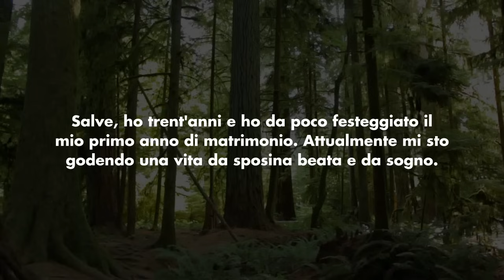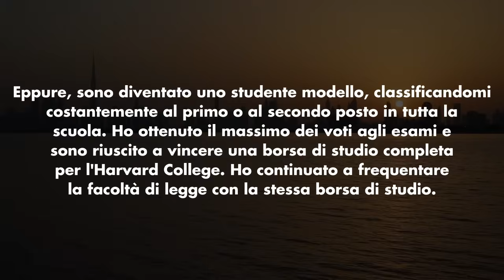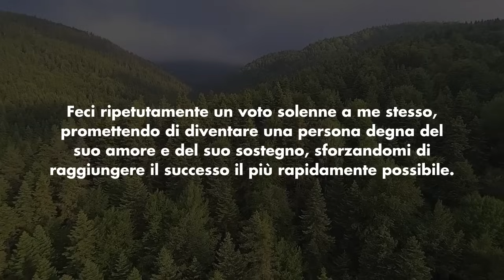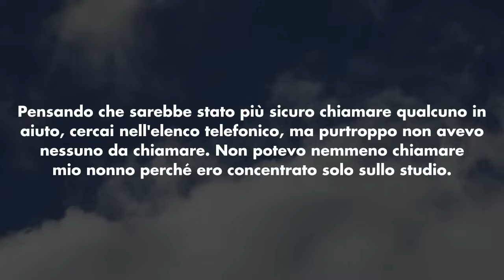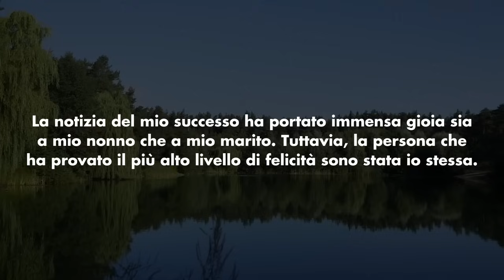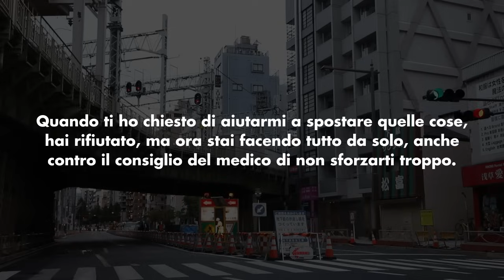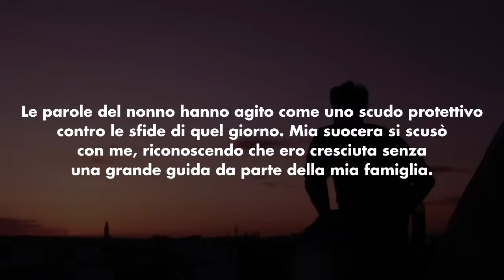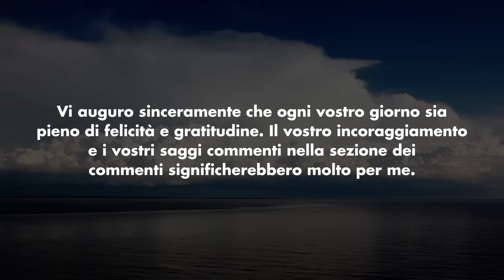I genitori di mio marito si sono opposti al nostro matrimonio perché è stato allevato da suo nonno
I genitori di mio marito si sono opposti al nostro matrimonio perché sono stata cresciuta da mio nonno che era un custode anche se avevo superato l'esame di abilitazione quando qualcuno chiamò mio nonno con voce tremante, tutti i miei suoceri scoppiarono in lacrime